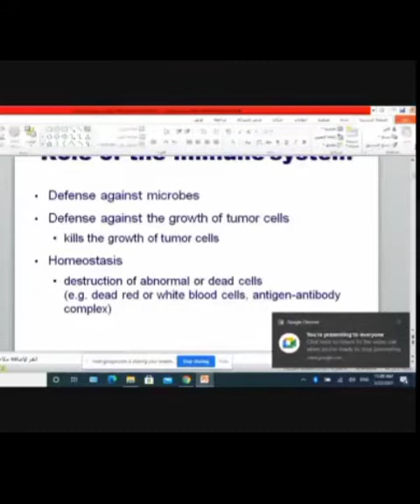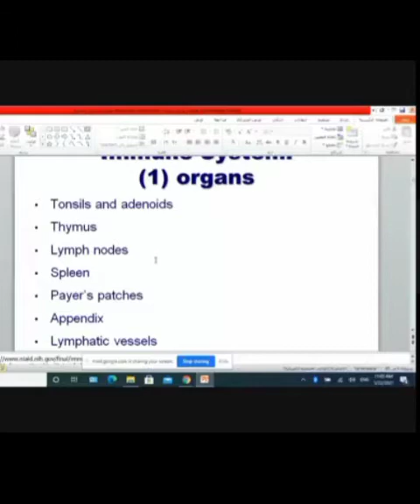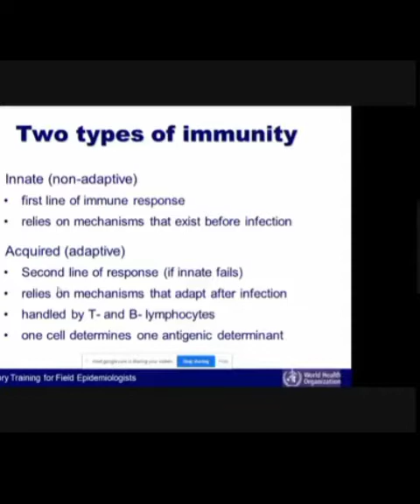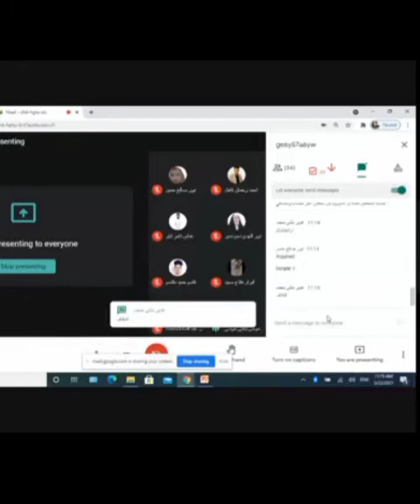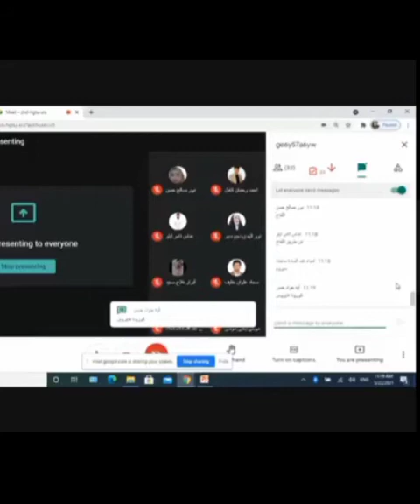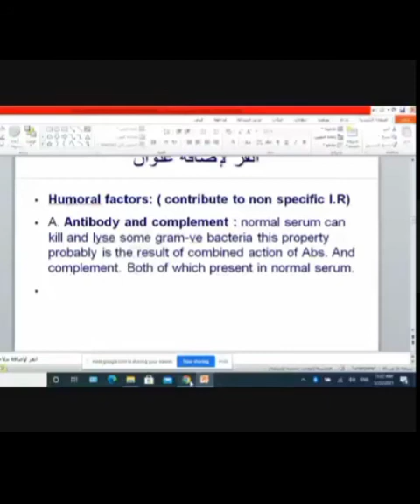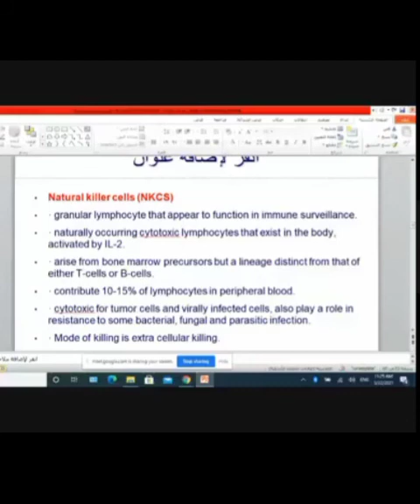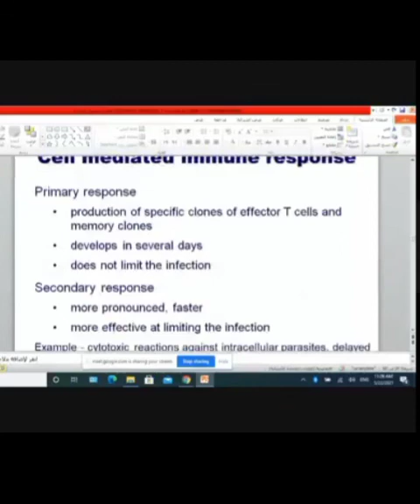مراجعه المحاضرة الأولى _ المناعه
صيدله ثانيه _كورس ثاني